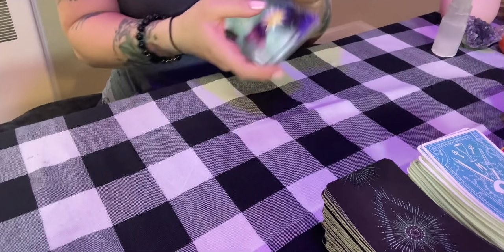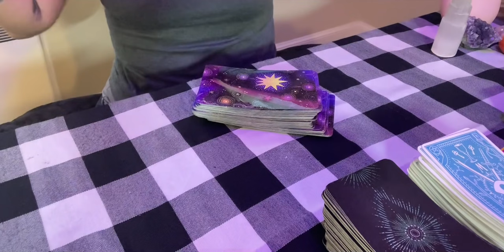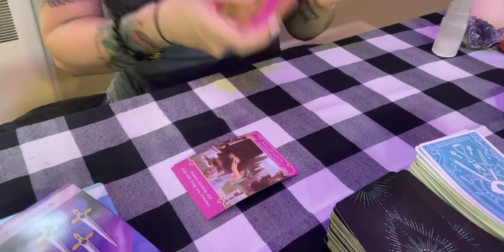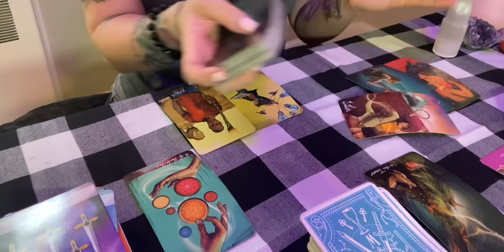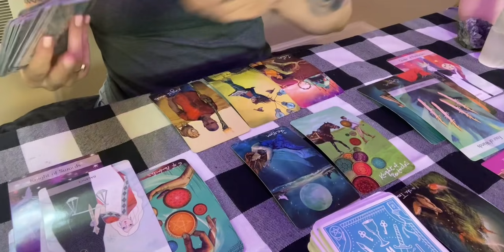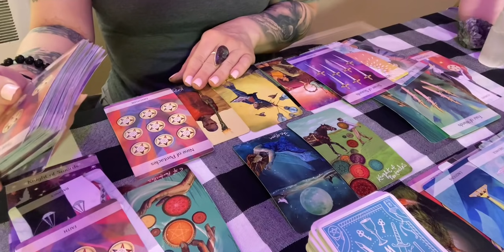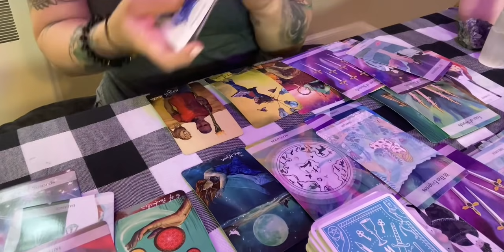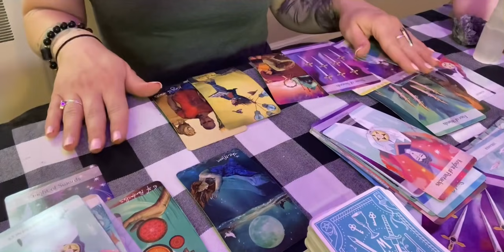Scorpio ♏️ Positive/Powerful Action Is your Antidote, Ace up the sleeve. Daily Tarot May 17/18 2021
Hi Thank you for checking out my Tarot channel. If you are interested in a personal tarot reading I would love to do one for you. I only accept those two payment methods. I will send you a recorded personal reading via email within 48 hours of the 25 dollar payment. If you would like a reading within 24 hours it will be a 50 dollar payment instead. Love and Light-L Scorpio​​ Zodiacsigns​​​​ Sun​​​​ Moon​​​​ Rising​​​​ Energy​​​​